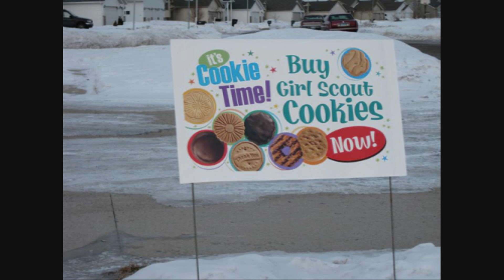Girl Scout Silver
Girl Scout Silver...A Must Watch... -A couple of young at heart girl scouts attempt to sell me cookies,refusing so they go to the extreme to make the sale-